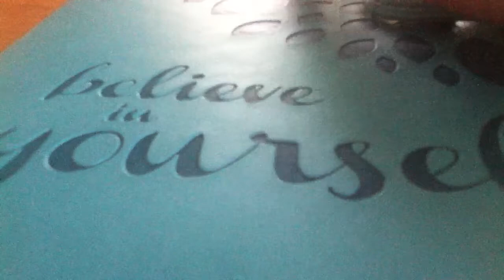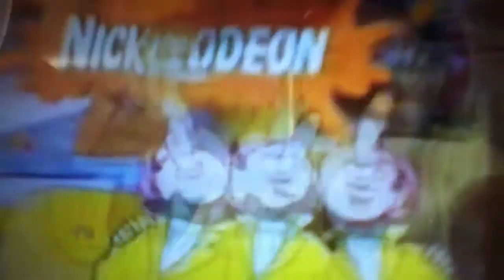Review: My Latest Book Project, Emma Sue and Ford's Guide to Nonstop Fun and Slavery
Yup. My drawings of Ford STINK!!! In other words, I'm absolutely terrible at drawing Ford.

With that out of the way, I'm super sorry I made a spoiler alert as of to what's going to happen in Gravity Falls Episode 8.

I need your major help. I'm stuck as of to whether or not to include info from Sock Opera.